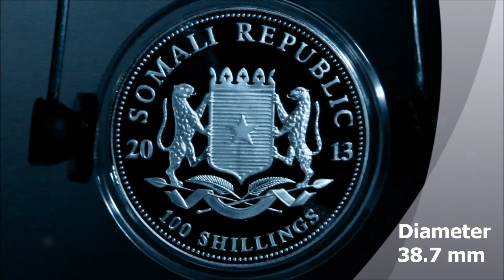2013 Somalia 1 Oz Silver Elephant 100 Shillings Majestic Coins LTD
2013 Somalia 1 Oz Silver Elephant 100 Shillings Brilliant Uncirculated Elephant Family by the Waterhole Encapsulated

2013 Somalia Elephant
2013 The reverse depicts a Male and Female Elephant and Baby drinking water while the obverse has the Coat of Arms of the Somalia Republic and the denomination. Elephants are the largest living terrestrial animals. African elephants stand 3--4 m (10--13 ft.) and weigh 8,800--15,000 lb. (4,000--7,000 kg ) while Asian elephants stand 7--11 ft. (2--3.5 m) and weigh  6,600--11,000 lb. (3,000--5,000 kg).  In both cases, males are larger than females. Among African elephants, the forest form is smaller than the savannah form.

Product Details

Country Somalia
Year 2013
Denomination 100 Shillings
Composition Silver
Fineness .999
Mintage
Quality Proof
Encapsulated